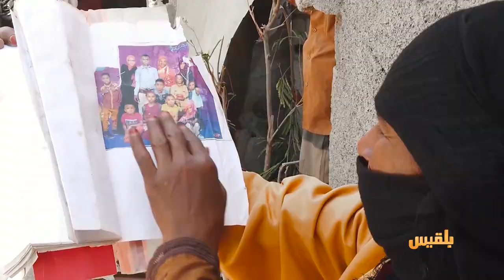المليشيا مرت من هنا - تعز | حي المحوى .. خط التماس الأكثر دموية | تقديم: أنس الأثوري